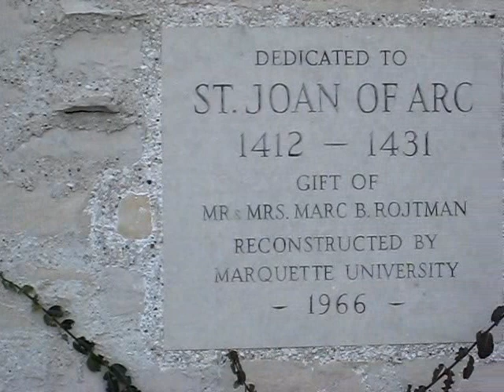Witch of the Menomonee River - 2nd Movie Trailer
A missing person last seen at Menomonee River leads investigators to find religious symbols scattered in the woods, but originally from the Joan of Arc Chapel in the heart of Marquette University.

5PM Productions